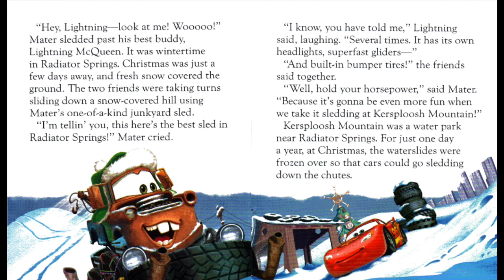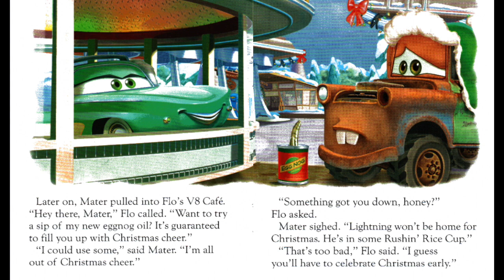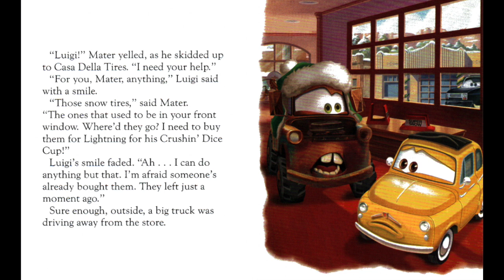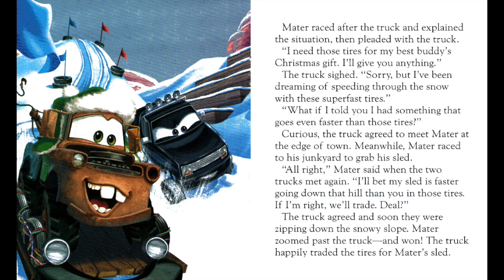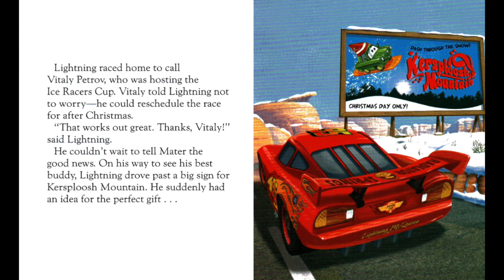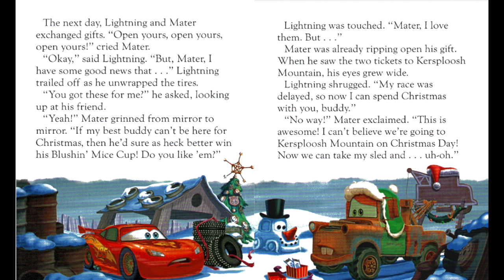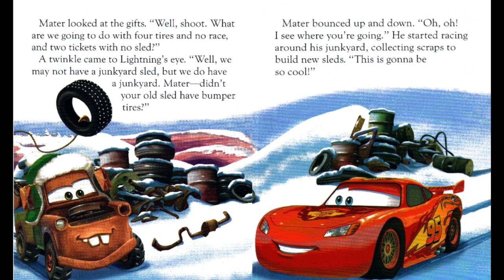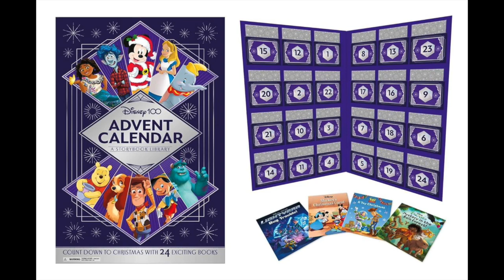DISNEY PIXAR’S CARS: THE BEST PRESENT EVER | Disney 100 Advent Calendar Day 11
When Lightning McQueen learns he won’t be in Radiator Springs for Christmas, his best friend, Mater, sets out to find the perfect gift for his buddy. But with some bumps in the road, will Mater find the best present ever?

Listen along as Mrs. Morris reads Cars:  The Best Present Ever